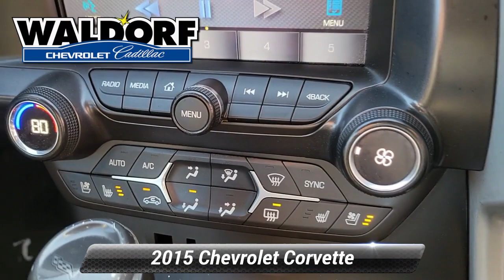Used 2015 Chevrolet Corvette 3LT, Waldorf, MD PG3245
***ONSTAR, ***AUTOMATIC, 3LT Interior Trim, Auto-Dimming Inside Frameless Rearview Mirror, Body-Color Outside Heated Power-Adjustable Mirrors, Bose Advanced 10-Speaker Audio System Feature, Cargo Net, Custom Leather Wrapped Interior Package, Head-Up Display, Heated & Vented Driver & Passenger Seats, Luggage Shade, Memory Package, Performance Data & Video Recorder, Power Lumbar/Bolster Seat Adjusters, Preferred Equipment Group 3LT, Radio: Chevrolet MyLink w/Navigation, Sueded Microfiber-Wrapped Interior Trim Package, Theft Deterrent System, Universal Home Remote. 2015 Chevrolet Corvette Stingray 2D Coupe 3LT Clean CARFAX. Arctic White 8 Speed Paddle Shift with Automatic Modes Awards:* Car and Driver 10 Best Cars * JD Power Automotive Performance, Execution and Layout (APEAL) Study * Ward's 10 Best Engines * 2015 KBB.com Best Buy Awards * 2015 KBB.com Best Resale Value AwardsCar and Driver, January 2017. Reviews:* If you relish the idea of owning one of the best performance-car bargains of the last 50 years, but without feeling shortchanged, you're going to love the 2015 Chevrolet Corvette Stingray. For the Z06, you'll love it if you like performance that crushes European exotics costing twice as much. Source: KBB.com* Awesome V8 power; racetrack-ready handling and braking; comfortable highway cruiser; attractive, high-tech interior; coupe's roomy cargo area; astounding value. Source: Edmunds* With its sculpted athletic exterior and driver-oriented cockpit, the 2015 Stingray is a beautiful weapon of ingenious design is purpose-driven. Carbon-fiber and carbon-nano-composite structures reduce weight even further to achieve optimal handling and acceleration. Provocative, purposeful and sculpted for optimal performance, the Stingray is light and lean. Increased downforce keeps the vehicle planted, while its functional exterior vents create a totally new breathing experience to reduce lift and drag. The advanced ventilation systems help air flow from front to back, cooling critical components of the powertrain. Illuminated by innovative digital features and intelligent driver controls, the cockpit is a stunning change from your typical interior scenery. An ingenious available color Head-Up Display complements the customizable dual display featuring two 8-inch screens. Grade A leather hand-selected and crafted to adorn a new generation of elegance. Completely redesigned, the 6.2L V8 engine boasts up to an estimated 460hp, 465 lb.-ft. of torque, plus 0-60 times of 3.8 seconds. This is complemented with a 7-speed transmission. Intelligent sensors anticipate gear selections and match engine speed for smooth transitions during both upshifts and downshifts. 5 driving modes are available to select from altering up to 12 variables to situate you for any road. The MyLink system begins with a retractable 8-inch diagonal high-definition color touch-screen. Using steering wheel controls, hand gesture and voice recognition capabilities, you can talk and text hands-free, stream HD Radio and third-party music services like Pandora, plus access a broad range of functions including OnStar and available navigation plus 4G LTE. Source: The Manufacturer SummaryWaldorf Chevrolet Cadillac is Dedicated to Excellence! Please visit us at 2320 Crain Highway Waldorf MD 20601! Price excludes taxes, tags, $499 processing charge (not required by law)". This vehicle is located at the Waldorf Chevy Cadillac store.

[RLVID:14053:bf83eb9cbb97302d:1deaec62453fcf31:1]